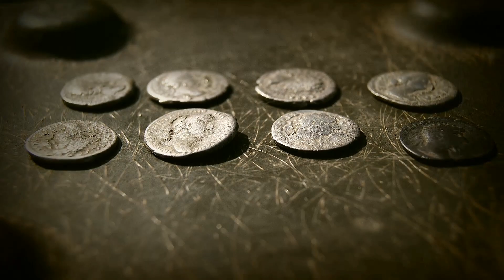Szukałem nieznanych jaskiń a odkryłem kolejny depozyt partyzanta Full HD 1080p HIGH FR60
MOJA MAŁA KOMERCJA -